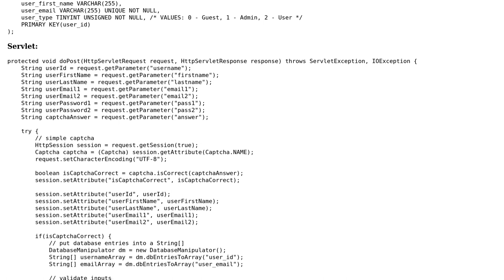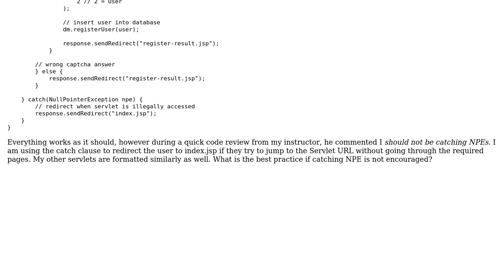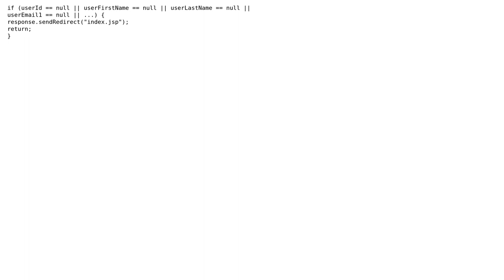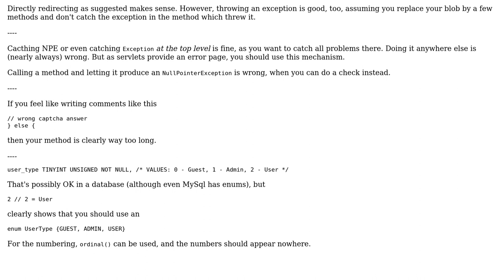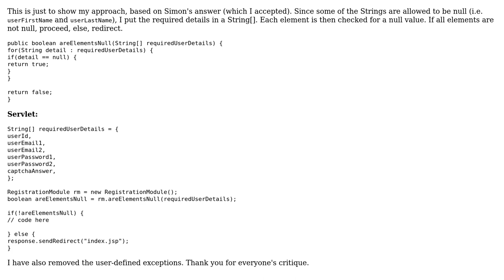Code Review: User registration Servlet (3 Solutions!!)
Code Review: User registration Servlet

With thanks & praise to God, and with thanks to the many people who have made this project possible! | Content (except music & images) licensed under CC BY-SA | Music | Images & others | With thanks to user Simon Forsberg user silver user maaartinus user 200_success and the Stack Exchange Network Trademarks are property of their respective owners. You are responsible for your own actions.